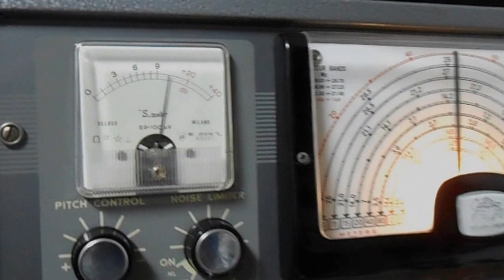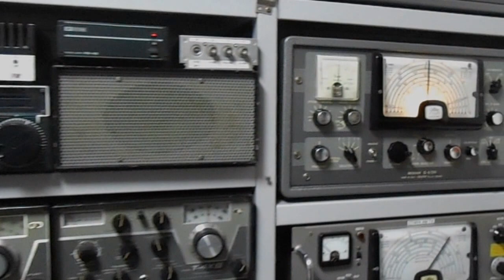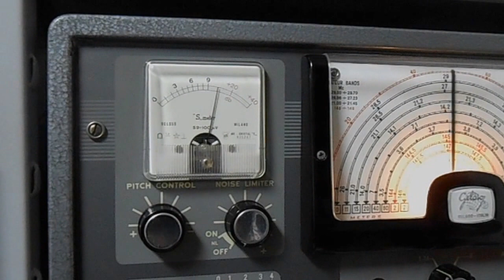N1EU in HQ AM on 29033KHz.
This is the signal of N1EU station, in HQ AM as received in Sines / Portugal on Jan 12 2014. This movie was recorded at 15:15, during a moderate open in 10m band.